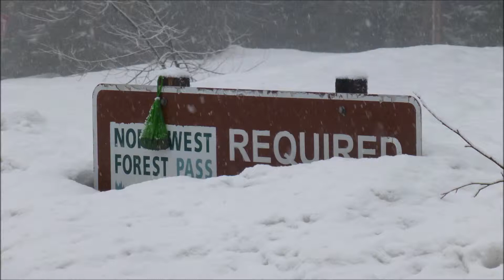Red Mtn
Red Mtn 2/14/2013